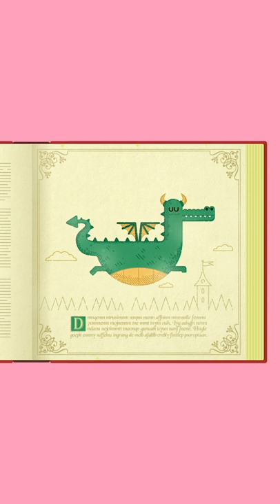Squirrels learn about dragons and Medusa